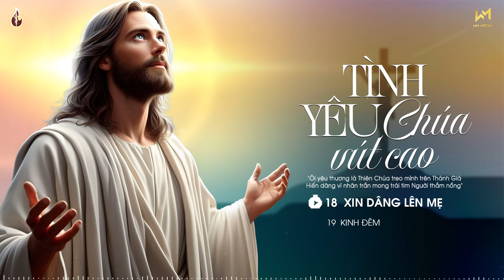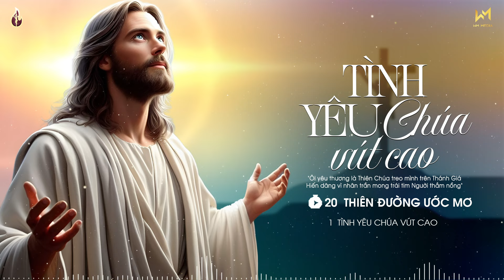Tình Yêu Chúa Vút Cao - Nhạc Thánh Ca Hay Nhất 2024 - Nghe Để Thêm Yêu Mến, Nương Tựa Vào Chúa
TRACKLIST:
[00:00:00]  1  Tình Yêu Chúa Vút Cao (Sáng tác - Lm Nguyễn Duy) - Kiều Oanh Nguyễn
[00:06:13]  2  Tình Của Chúa (Sáng tác- Sr. Têrêsa) - M. Phạm
[00:10:46]  3  Cho Con Tình Yêu (Sáng tác- Sr. Têrêsa) - Quốc Cường
[00:15:07]  4  Tình Chúa Yêu Con - Angelo Choir & Angelo Band - Acapella
[00:20:41]  5  Yêu Chúa Muộn Màng (Sáng tác- Sr. Clara Chu Linh .OP) - Thanh Sử
[00:26:15]  6  Chúa Là Tất Cả (Sáng tác- Sr. Têrêsa) - Thành Danh
[00:31:18]  7  Tình Yêu Thiên Chúa Sáng tác Thế Thông  Phanxico  Kiều Oanh Nguyễn
[00:38:50]  8  Đường Đến Tình Yêu (Sáng tác- Sr. Têrêsa) - Lý Hoàng Kim
[00:44:07]  9  Tình Yêu Con Có (Sáng tác- Sr. Quỳnh Thoại) - Kiều Oanh Nguyễn
[00:50:28]  10  Ký Thác Đường Đời Cho Chúa (Sáng tác- Sr. Têrêsa) - Thanh Hoài
[00:56:00]  11  Có Chúa Là Có Tất Cả (Sáng tác- Sr. Têrêsa) - Bé Mỹ Kiều
[01:00:28]  12  Xin Bên Con (Sáng tác- Đăng Khoa) - Angelo Band
[01:04:56]  13  Giêsu Tình Thập Giá 2 (Sáng tác- Sr. Quỳnh Thoại) - Minh Nguyệt
[01:09:55]  14  Lắng Bên Lòng Chúa (Sáng tá- Soeur Thảo Sương FMSR) - Soeur Lê Hà FMSR
[01:15:28]  15  Giọt Lệ Ăn Năn (Sáng tác- Giang Ân) - Đức Chương - Sr. Mai Vân .FMSR - Sr Lê Hà .FMSR
[01:24:36]  16  Maria Mẹ ơi (Sáng tác Sr Clara Chu Linh OP) - Kiều Bích Hiền
[01:28:48]  17  Nến hồng dâng tiến(Sáng tác - Sr Clara Chu Linh OP) - Kiều Bích Hiền
[01:33:04]  18  Xin Dâng Lên Mẹ (Sáng tác - Jerome ) Vũ Phong Vũ
[01:38:18]  19  Kinh đêm (Sáng tác - Lm Kim Long) - Lm Quang Lâm
[01:43:12]  20  Thiên Đường Ước Mơ (Sáng tác- Sr. M. Tigon) - Hiền Thục